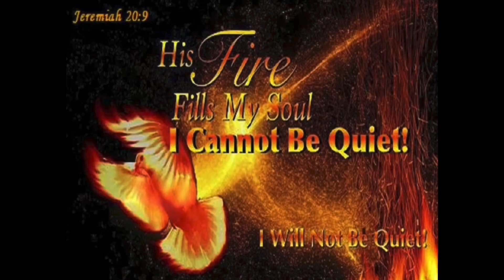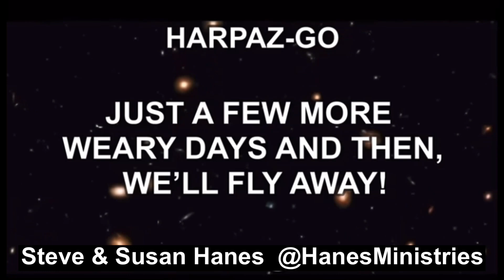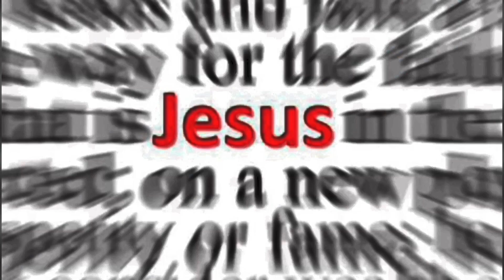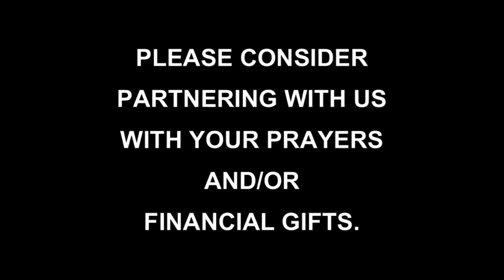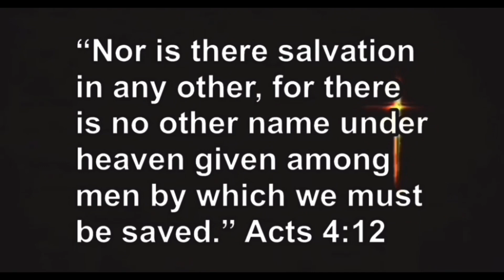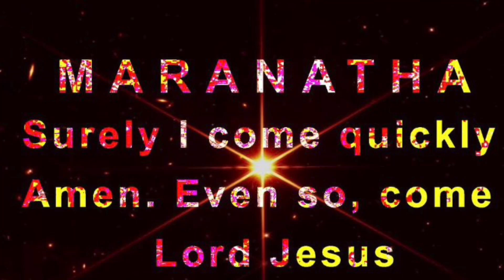RAPTURE DREAM | TIS THE SEASON FOR THE GREAT RAPTURE SEIZIN’ | HANG TIGHT—PREPARE FOR FLIGHT!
Hey Guys, one of our viewers, Ernst, from Brisbane Australia, shared a rapture dream they had during the the week of the Revelation 12 Sign. It just seemed like a now dream that we wanted to share it with all of you. I will also talk about the deceptions of Satan and what he wants to take from us. We Fly Soon. Maranatha.

THE GOSPEL:
1. Moreover, brethren, I declare unto you the gospel which I preached unto you, which also ye have received, and wherein ye stand;
2. by which also ye are saved, if ye keep in memory what I preached unto you, unless ye have believed in vain.
3. For I delivered unto you first of all that which I also received, how that Christ died for our sins according to the scriptures;
4. and that he was buried, and that he rose again the third day according to the scriptures:”